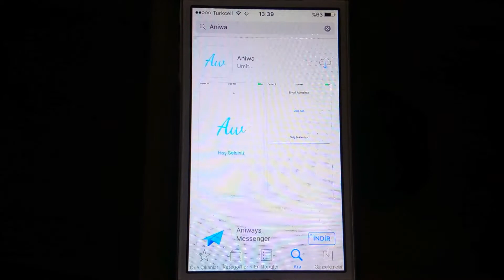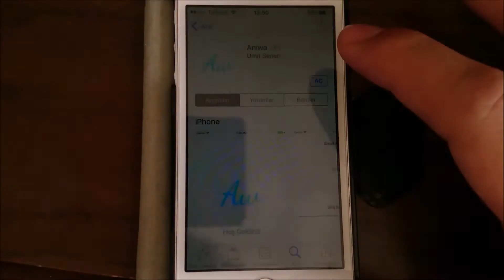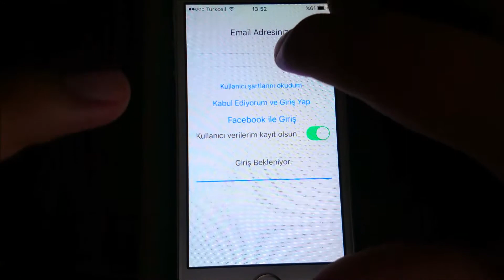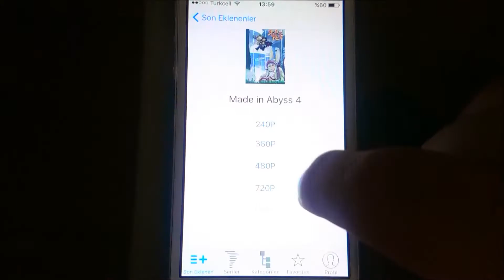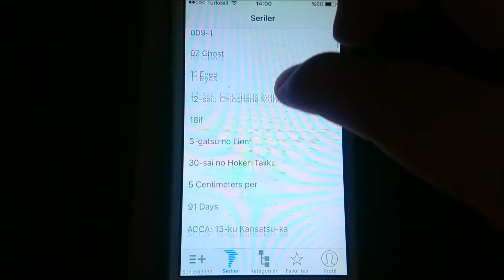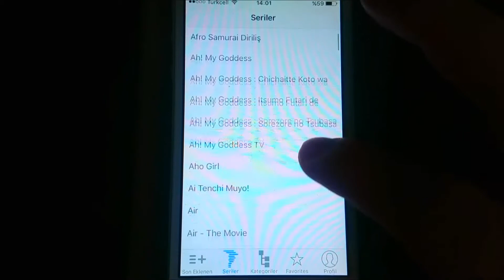Anime izle ios kullanımı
Anime izle uygulamasının (Aniwa) iphone ve iPad için yazılmış bir uygulamadır uygulamanın kullanımı anlattım. Uygulamaya kayıt olduğunuz da email adresini facebook sayfamıza atmayı unutmayın.